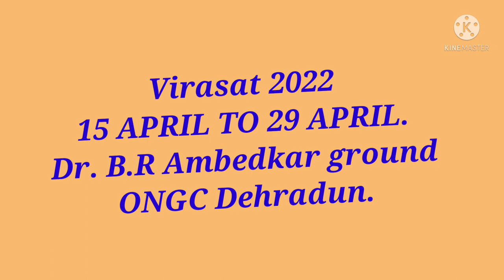Virasat 2022/Ongc Dehradun/Dr B.R Ambedkar stadium.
Virasat 2022. Dr B.R Ambedkar stadium ongc Dehradun.
15 April to 29 April 2022.